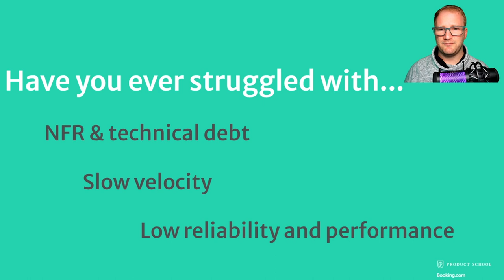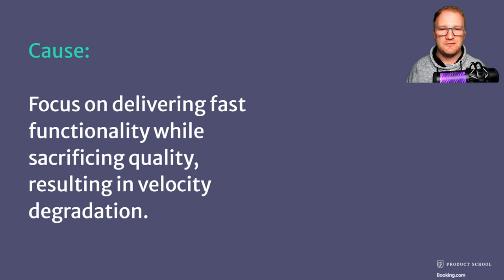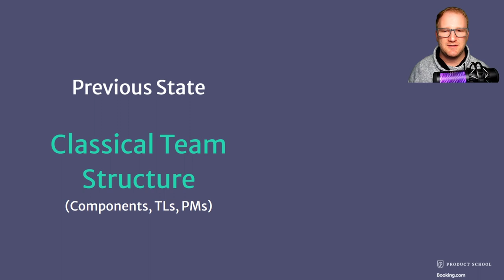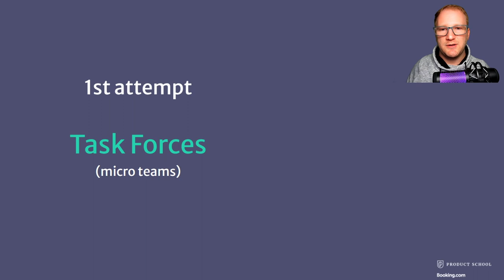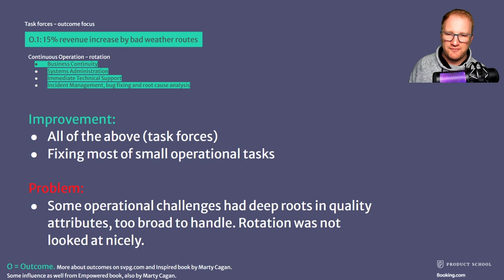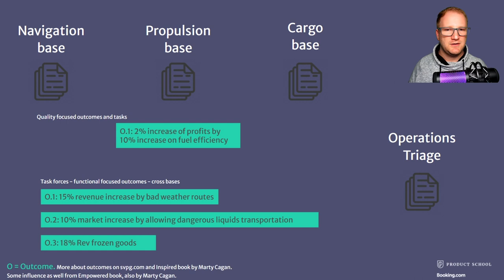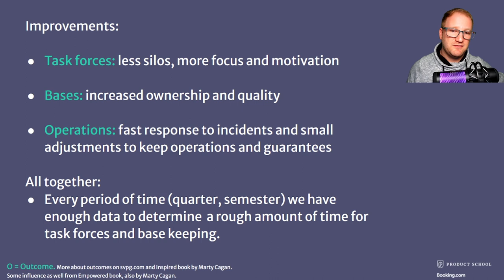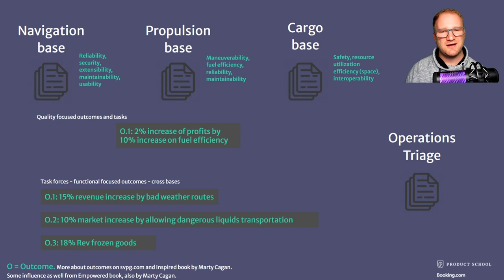Webinar: Developing Balanced Platform Products by Booking.com by Group PM, Gabriel Vignolo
ABOUT THE SPEAKER:
Gabriel is a special talent in the world of product who generates value everywhere he goes. He has no problem dealing with the toughest of clients and even makes it look easy. He has strong entrepreneurial skills and ambition that allow him to influence and inspire those around him. He truly knows how to build a team that works smoothly and is capable of handling any type of project thrown their way.